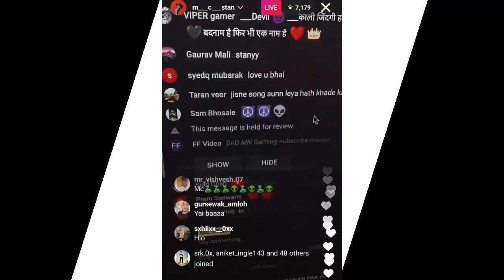MC STAN LIVE INSTA🔺|| REHMANI KEEDA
ID:-@fakt_stan